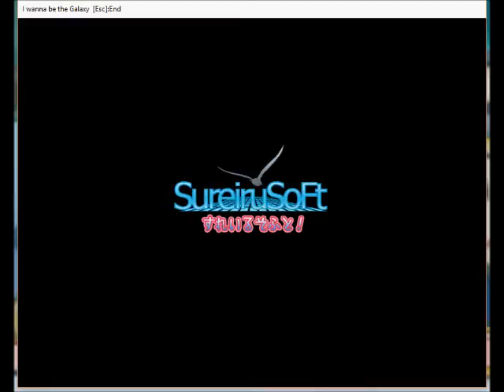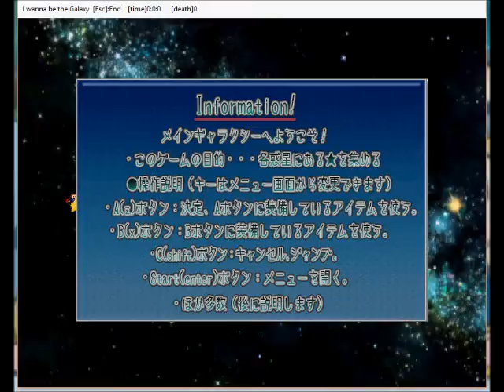Let's Play - I Wanna Be The Galaxy #1: Nature At Its Deadliest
Time to kick off with a new project - this IWB game's been around for a while, but is still a great game by today's standards, in my opinion.

I get to see two, yes two, planets in this video: Nature and Ruins - and aside from the standard gun, get to play around with an interesting orb gimmick.